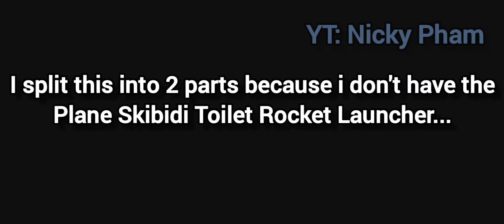Skibidi Toilet 51 (Part 1) - Minecraft recreate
Credit: @DaFuqBoom
Skibidi Toilet 51 minecraft recreate!